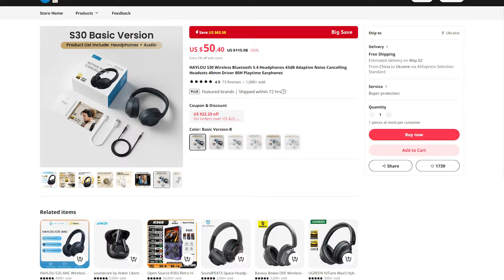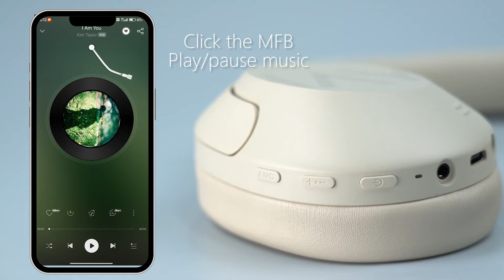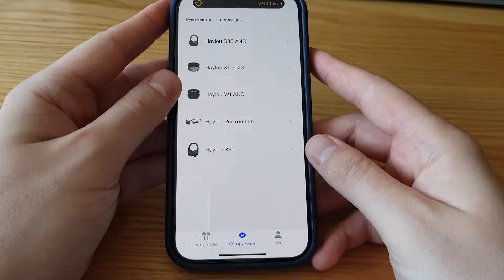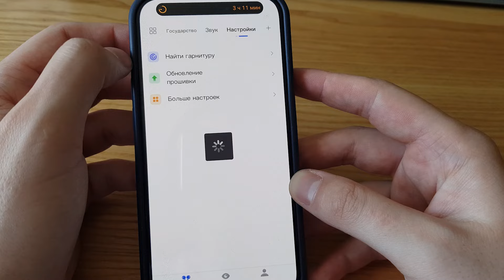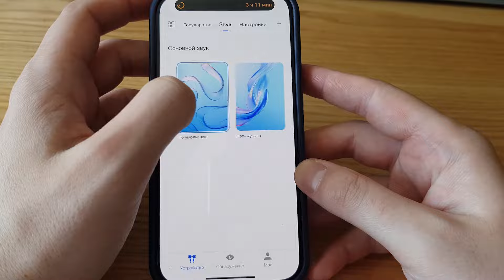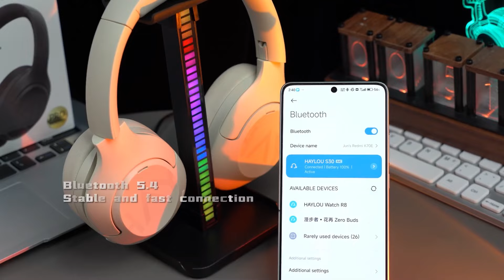Обзор HAYLOU S30 — Ультра-Бюджетные Наушники для Игр и Музыки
HAYLOU S30 — это бюджетные беспроводные полноразмерные наушники с шумоподавлением, за 30$ со скидкой и за 50$ по стандартной цене. Это логическое продолжение после модели HAYLOU S35 ANC — на которую я делал обзор и она мне понравилась. Но на этот раз HAYLOU сделали наушники в первую очередь для игр, а потом уже для музыки.

0:00 - Вступление
0:55 - Звук
3:00 - Звук по проводу
4:30 - Звук по проводу
5:35 - Микрофон
6:30 - Сравнение с конкурентами
8:38 - Функционал и Шумоподавление
11:01 - Конструкция и Внешний вид
12:29 - Итог